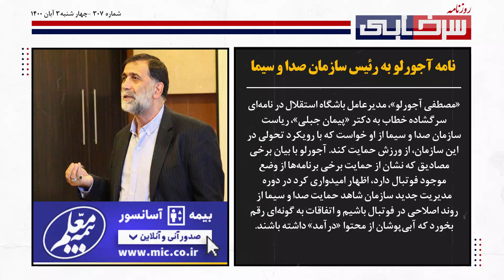سازمان لیگ ستاره‌های خارجی استقلال رو ازش گرفت! - معاوضه مغانلو و اسدی - روزنامه سرخابی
سلام به سیصد و هفتمین قسمت از روزنامه سرخابی خوش اومدید، امروز هم قراره مهمترین اخبار فوتبال ایران رو باهم بررسی کنیم:

ستاره های خارجی استقلال پر!:
در پی ارسال نامه ای سازمان لیگ با امضای سهیل مهدی به غلام حسین نوشه ور ناظر بازی گل گهر- استقلال مجوز موقت حضور دو بازیکن خارجی استقلال در ترکیب این دو تیم لغو شد. دلیل لغو این مجوز به ضمانت نامه ای برمی گردد که استقلال برای بازی کردن این دو بازیکن باید به سازمان لیگ ارائه می کرده است ولی این اتفاق رخ نداده و این مجوز موقت حضور در بازی امروز به این دو بازیکن داده نشد.

ناظر بازی دقایقی پیش این موضوع را صورت جلسه کرده و به اطلاع سرپرست استقلال رساند تا نام این دو بازیکن فعلا از ترکیب استقلال خط بخورد. باید دید این اتفاق در فاصله یک ساعت تا بازی حل می شود یا خیر؟

پیشنهاد یک دلال به پرسپولیس و سپاهان، اسدی و مغانلو را تعویض کنید:

رضا اسدی خرید پرسروصدای پرسپولیس در نقل و انتقالات تابستانی هنوز نتوانسته در فصل جاری خودی نشان دهد و یکی از ضعیف‌ترین بازیکنان این تیم بوده است. حتی گلی هم که به فولاد خوزستان زد نتوانست این بازیکن را از وضعیت کنونی خارج کند.

یکی از عوامل پایین آمدن مالکیت توپ پرسپولیس نیز همین بازی‌های ضعیف رضا اسدی بوده است. اسدی که در این فصل ۵ پاس کلیدی داده با آمار ناامیدکننده ۷۹ درصد پاس صحیح پا به ششمین بازی خود برای پرسپولیس خواهد گذاشت. اسدی اگرچه تلاش می‌کند در بازیسازی عملکرد خوبی داشته باشد، اما حتی در پاس‌های کم خطر نیز پر اشتباه ظاهر می‌شود و به هیچ عنوان مهره قابل اطمینانی نشان نداده است. او در بازی با مس رفسنجان نیز بار‌ها توپ را لو داد تا تعویض شود. حالا شنیده می‌شود در دیدار با صنعت نفت آبادان به احتمال فراوان نیمکت نشین خواهد شد.

از سوی دیگر شرایط برای شهریار مغانلو حتی بدتر است. او به عنوان مهاجم هنوز نتوانسته است گل بزند و در آخرین بازی سپاهان برابر تراکتور تبریز در دقیقه ۶۳ تعویض شد! مهاجم فصل قبل پرسپولیس که در این فصل برابر با توافق سپاهان و سانتاکلارا به تیم اصفهانی پیوسته، پیش از بازی با تراکتورو طی ۴ بازی اولیه تیمش نیز ۳ بار تعویض شده و هر سه بار هم تعویض او با خلعتبری بوده، ولی او دو دفعه قبل واکنشی به تعویض‌ها نداشت، اما در دیدار با ذوب آهن اصفهان از کوره در رفت! شهریار مغانلو هفته اول دقیقه ۸۶ جای خود را به خلعتبری داد، هفته دوم دقیقه ۸۳ همین تعویض تکرار شد، اما هفته سوم ۹۰ دقیقه کامل بازی کرد و این هفته در دقیقه ۶۳ با نارضایتی از زمین بیرون آمد تا خلعتبری وارد میدان شود. شاید مغانلو با توجه به این موضوع که سجاد شهباززاده پنالتی خراب کرد، توقع داشت همبازی اش گزینه تعویض باشد و او تا پایان درون زمین بماند. وقتی تابلوی تعویض بالا رفت، شهریار مغانلو شاکی شد و با حرکات دست به نیمکت واکنش نشان داد. مغانلو حتی چند لحظه‌ای هم پافشاری کرد در زمین بماند، اما محرم تعویض را تغییر نداد و او را از زمین بیرون کشید و به جای مغانلو، محمدرضا خلعتبری را به میدان فرستاد. مغانلو هنگام خروج از زمین همچنان شاکی بود و حتی حاضر نشد با محرم نویدکیا دست بدهد!

اینستاگرام سرخابی: Instagram.com/Sorkhabitv.1
 سرخابی در توییتر: Twtitter.com/Sorkhabitv
 کانال تلگرامی سرخابی: T.me/sorkhabiitv